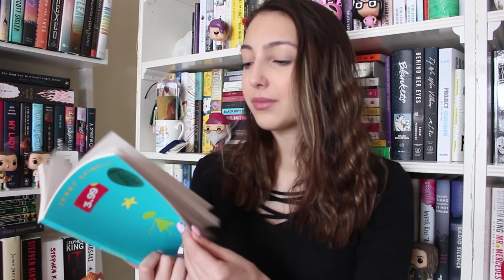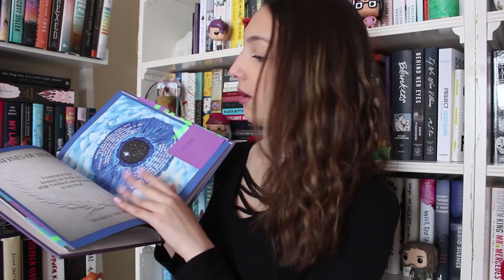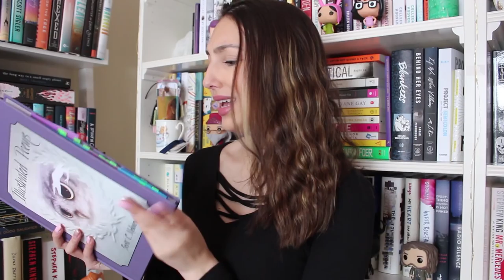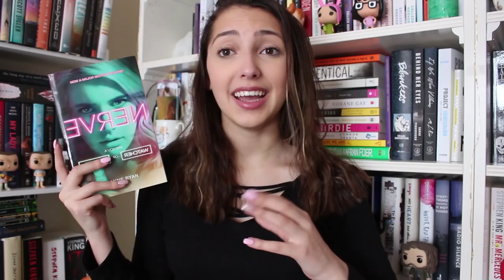december 2017 reading wrap up //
note: I do say "basically" "so" and "um WAYYYYY to much in this video so apologizes

*also I was sent "this boy is a rainbow" and "Illustrated poems" both by the authors in exchange for honest reviews*